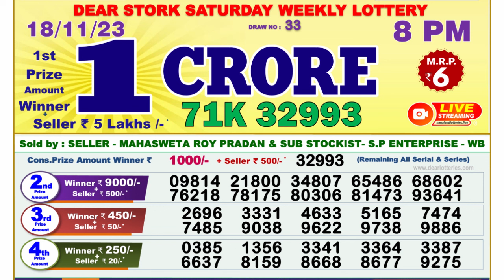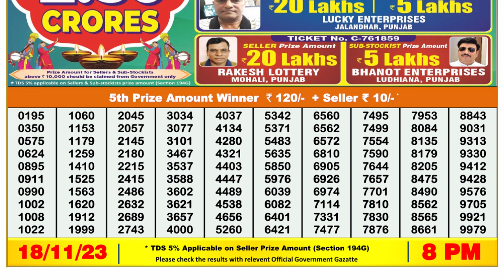Nagaland Lottery Sambad Live 8pm 18.11.23